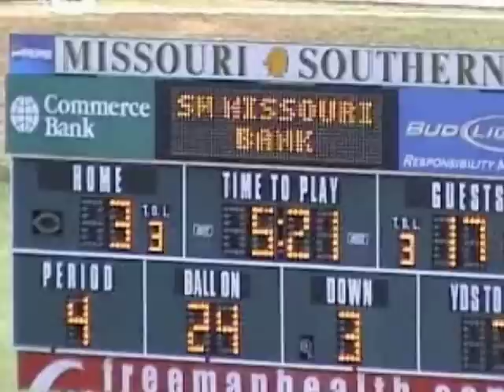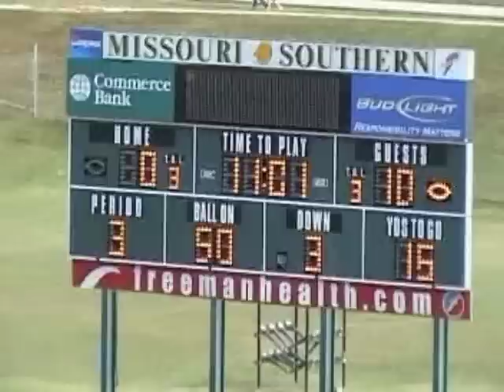Justin Cowper 2008-09 Highlights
My dude Justin Cowper knockin heads off!!!
Missouri Southern State University
DB #4